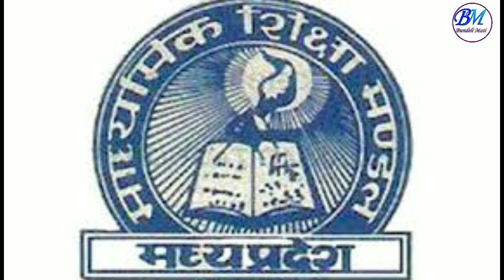MP बोर्ड कक्षा 12वीं की परीक्षा रद्द